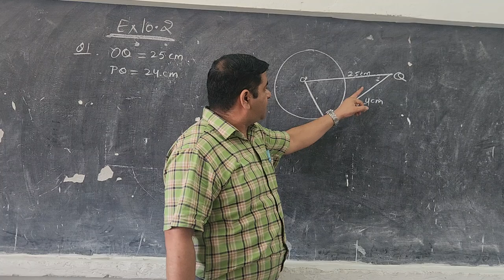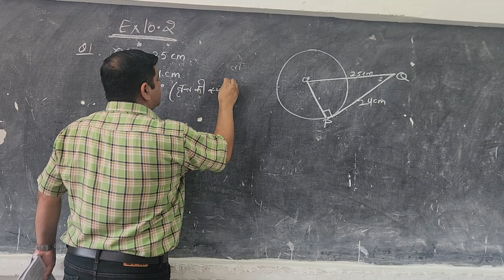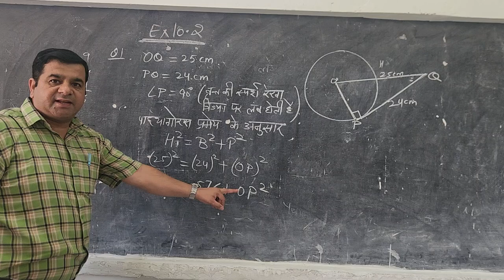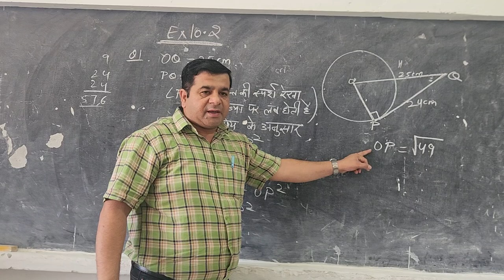CLASS 10 EX 10.2 Q1